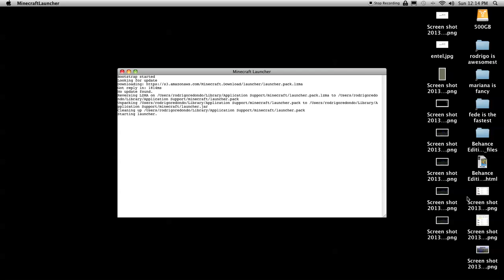minecraft lets play:creativity:ep 3:part one:makeing a server